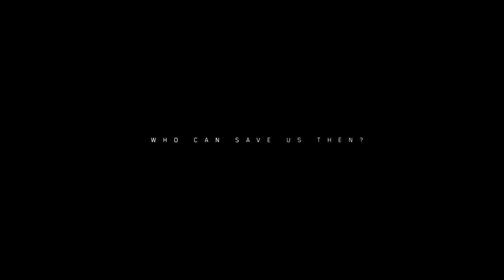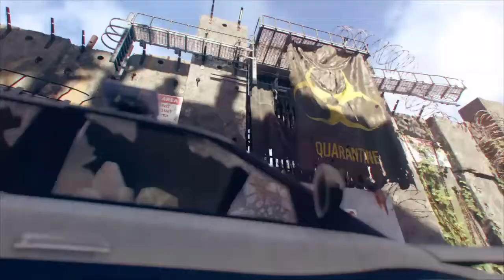Прохождение Tom Clancy’s The Division 2 - Добраться до Белого дома #1 Начало